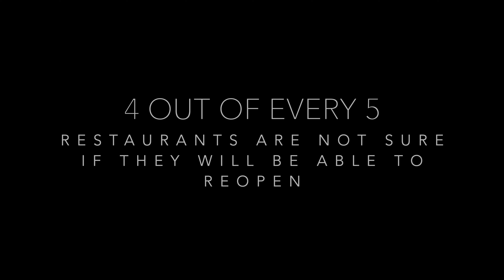GIVINGTUESDAY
GivingTuesdayNow is a new day of giving and unity as an emergency response to the unprecedented need caused by COVID-19. The Ment'or Giving Fund is committed to supporting the individuals who are the backbone of the restaurants we love. 4 out of every 5 restaurants are not sure if they will be able to reopen, but together we can help the employees who need aid. Together we can make a difference.